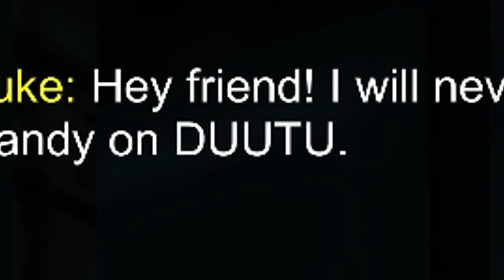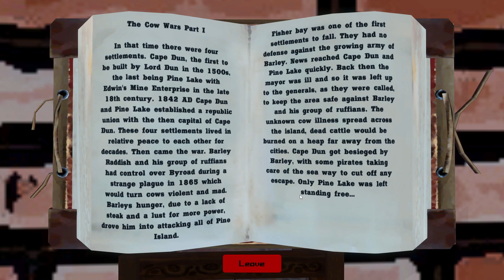HUGE New Future City! No Time EP 50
Once again No Time has received a FANTASTIC update! Now we can go further into the future than ever before!